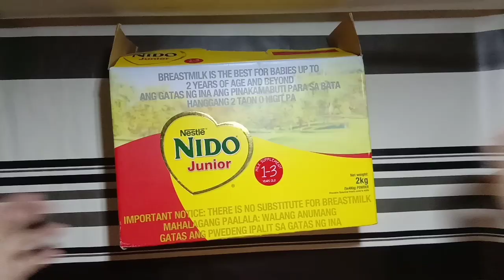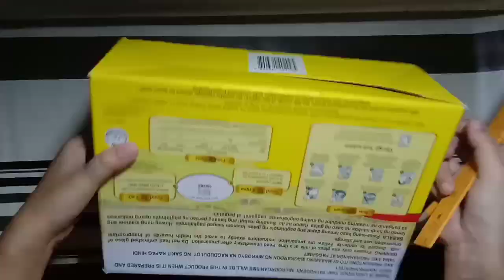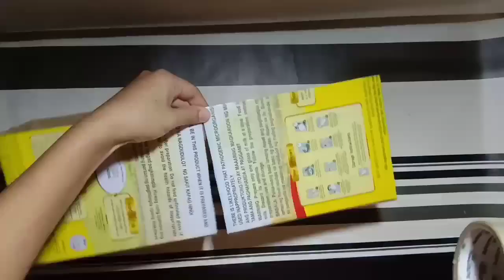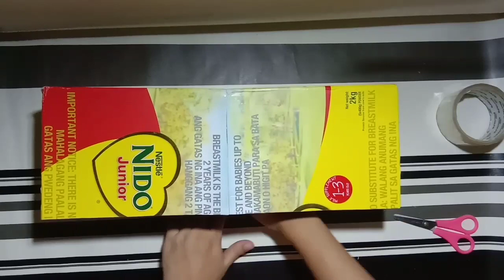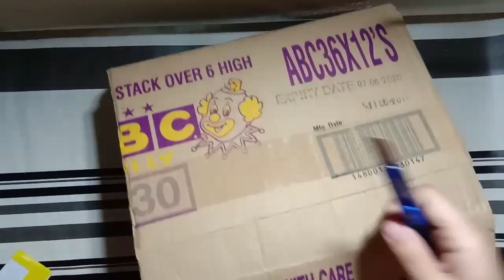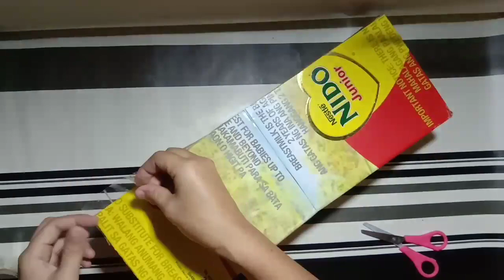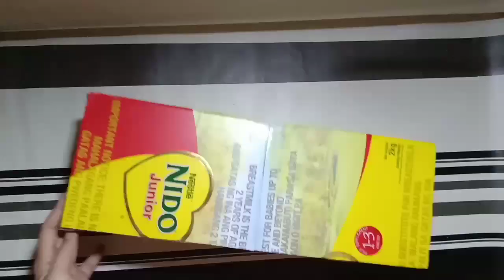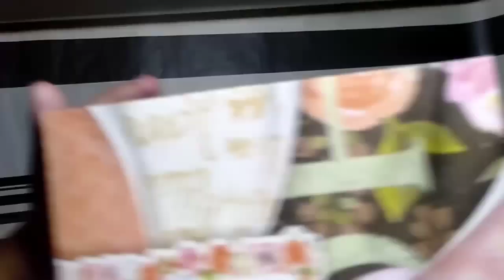How to make Diaper Dispenser | DIY DIAPER ORGANIZER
Hello guys!

* Pwede po kayo gumamit any kind of cardboard.